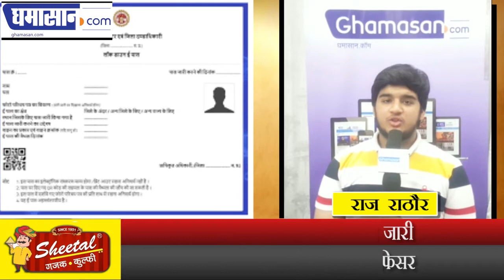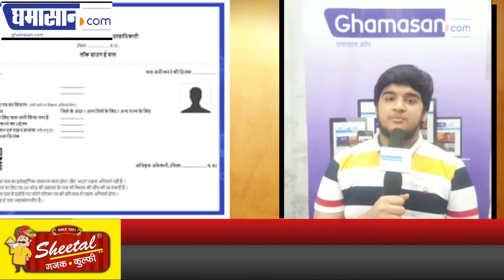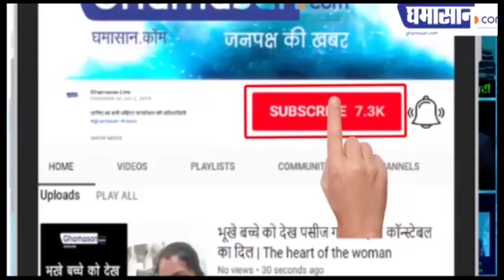फंसे हुए लोगों को निकालने का काम कर रही सरकार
25 हजार से ज्यादा ई पास यारी
रात दिन अनुमति दे रहे अफसर